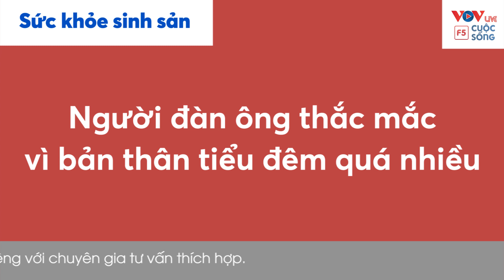Cửa Sổ Tình Yêu: Tiểu đêm quá nhiều có làm sao không? | Tư Vấn Sức Khỏe